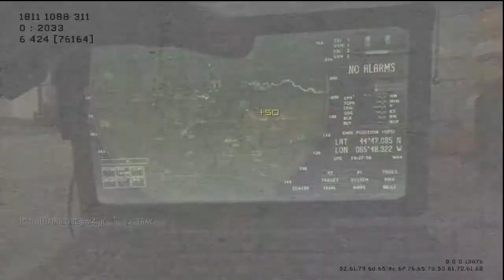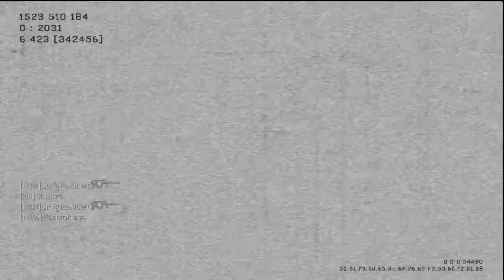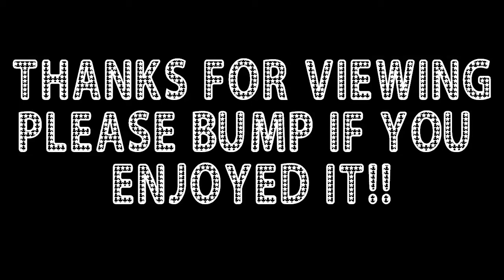MW3 gameplay/commentary: Assault Drone Killstreak on Hardhat (Gold G36C Free-For-All 30-6)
Have a Facebook page?  Want to help me become a Machinima Director?  Just click the link below and get the Respawn Army Facebook app.(it only takes 1 minute)
Already a member?  Click the link below to "bump" this vid on the app.(takes 5 secs)
Hey guys.  Here's another MW3 gameplay. Gold G36C gameplay in a FFA on Hardhat, using the Assault drone Killstreak.  = ) As always, thank you so much for viewing.  Peace = )